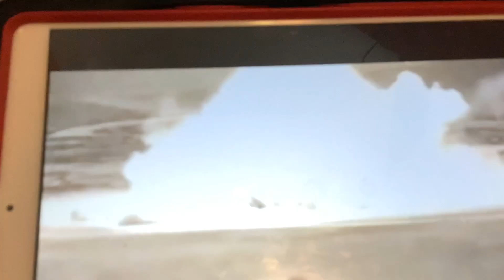MBTA Accidents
MBTA, MBTA, MBTA      so many accidents these days

Any MBTA Employees watching this video fix it even though I like the older trains    And last but not least the Blue Line it hasn’t had any accidents…              yet